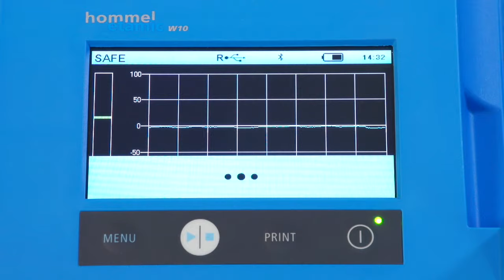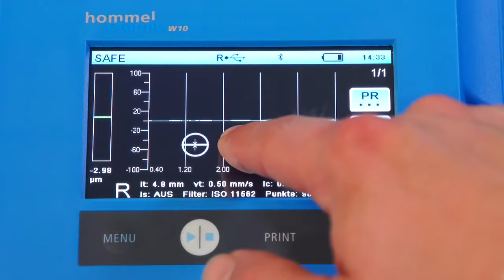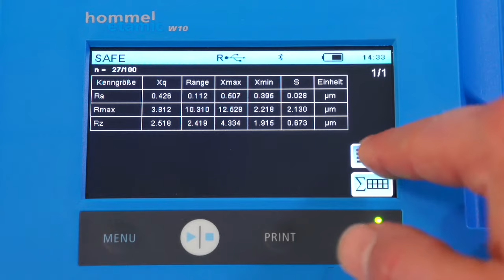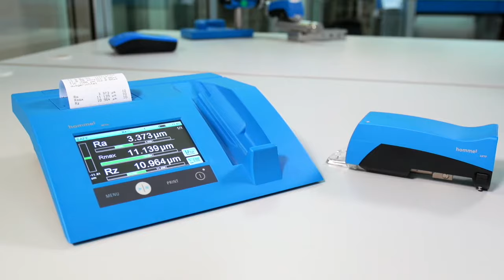Jenoptik Waveline W10 (Mobile Roughness Measurement) – Industrial Metrology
The Waveline W10 measuring device is ideal for use in mobile roughness measurement, allowing you to monitor the surface quality of your workpieces during the production process itself.
With the mobile Waveline W10 measuring instrument, you can measure your workpiece wirelessly, with a clear result always displayed on the large touchscreen. The practical measuring system offers reliable and precise measurement both during transverse probing and in overhead and vertical positions, and it also has extensive functions. The integrated roughness standard allows rapid testing of the instrument, ensuring a consistently high level of accuracy.
Our Waveline W10 has an integrated thermal printer, which allows to immediately document the measurement results. With seven different, user-friendly programs and test-option, the measuring device does not require time-intensive training, therefore saves time and money.

Das Waveline W10-Messgerät ist ideal für den Einsatz in der mobilen Rauheitsmessung. So können Sie die Oberflächenqualität Ihrer Werkstücke direkt im Produktionsprozess überwachen.
Mit dem mobilen Messgerät Waveline W10 können Sie Ihr Werkstück kabellos messen und erhalten auf dem großen Touchscreen stets ein übersichtliches Ergebnis angezeigt. Das praktische Messsystem bietet sowohl beim Querabtasten als auch über Kopf sowie vertikal eine zuverlässige und präzise Messung und verfügt über umfangreiche Funktionen. Das integrierte Rauheitsnormal ermöglicht eine schnelle Prüfung des Gerätes und gewährleistet eine gleichbleibend hohe Genauigkeit.
Unser Waveline W10 verfügt über einen integrierten Thermodrucker, mit dem die Messergebnisse sofort dokumentiert werden können. Mit sieben verschiedenen, benutzerfreundlichen Programmen und der Testoption erfordert das Messgerät keine zeitintensive Einarbeitung und spart somit Zeit und Geld.